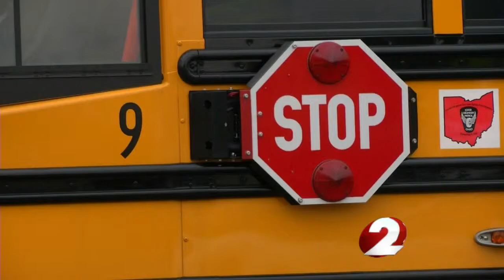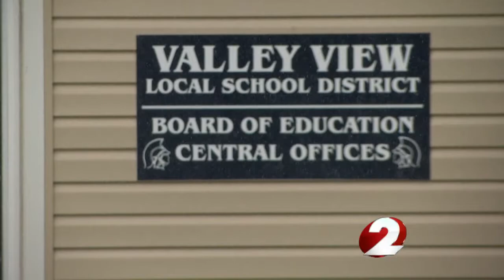some districts that use First Student are ok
Some districts have no problems with First Student